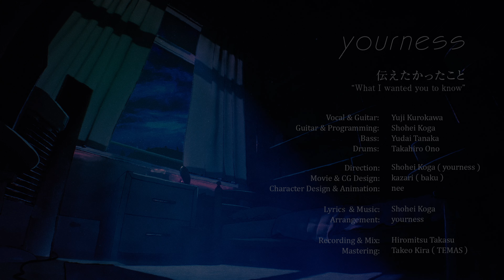伝えたかったこと / ユアネス - What I wanted you to know / YOURNESS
♪We have English, Chinese, Indonesian, Spanish, subtitles on this Music Video.

ー「伝えたかったこと」（What I wanted you to know） Instrumentalー

 - MUSIC VIDEO -
Direction : Shohei Koga (yourness)
Movie & CG Design : kazari (baku)

 - MUSIC CREDIT -
Lyrics & Music : Shohei Koga
Arrangement : yourness
Recording & Mix : Hiromitsu Takasu
Mastering : Takeo Kira (TEMAS)

Vocal and Guitar : Yuji Kurokawa
Guitar and Programming : Shohei Koga
Bass : Yudai Tanaka
Drums : Takahiro Ono
keyboard arrange : Munemasa Kyohei
Special thanks : Manaka Sakata

Label :HIP LAND MUSIC
Digital Distribution: FRIENDSHIP.

 - DIGITAL RELEASE -

伝えたかったこと
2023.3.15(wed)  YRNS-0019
HIP LAND MUSIC / FRIENDSHIP.

伝えたかったこと "What I wanted you to know"

作詞 : 作曲 : 編曲：古閑翔平

簡単な想いだって 口に出すのはいつも私から
伝えたいことは なんでか伝わらないのです
難しい言葉を 口に出すのはいつもあなたから
伝わらなくていいことも 伝わるみたいです

静けさが増していく高架線を
振り返るように見ていた
何回目の朝だ、何回目の僕だ。

「行かないでよ、ねぇ！」って言えばよかったな
「行かないでよ、ねぇ。」って言えればよかったなぁ
もう一生 あんたに会わないのかな
会えないのかな。片付けは今度するよ。

情けない言葉を 口に出すのはいつも私から
恥ずかしい言葉を 口に出すのはいつもあなたから

静けさに慣れていく私を背に
ぼやけてる日々を見ていた
何回目の朝だ、何回目の僕なんだ。

「消さないでよね。」って言えばよかったな
「消さないからね。」って言えればよかったなぁ
もう一回、何て似合わないのかな？
似合わないのかな。片付けはいつにしようか。

簡単な想いすら 伝えられないようになってた
心の中 奥底に仕舞い込んでるから
難しい言葉でも 何故か伝わるようになってた
言いたいことがあるんだ。聞いて欲しいことがあるんだ。

「あんたの言葉に騙されてたこと。」
「いつまでたっても心にいること。」
「しょうもない嘘で笑ってたこと。」
「適当すぎた毎日毎日」
「頼りない癖にかっこつけるとこ。」
「夜中の3時に会いにくるとこ。」
わかりにくい言葉で
大切だった私を過去にしたあなたが嫌い
幸せになんな。幸せになんなよ。

あなたが嫌いだ。
あなたが嫌いだった。